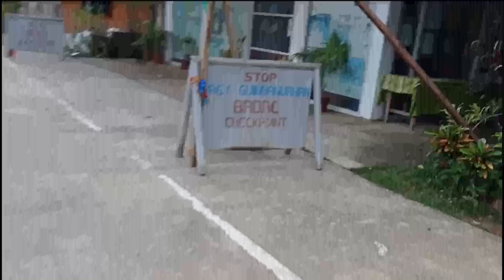RICE PLANTING ADVENTURE